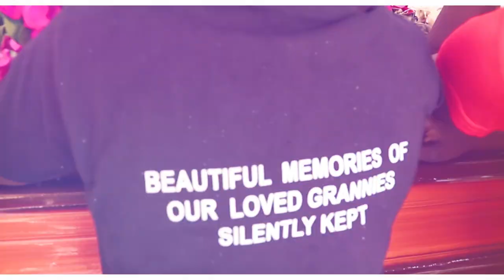KENDO LIT NDI_WAGENO WANAROM RAEL OMOLO & TABITHA OMOLO || KÓMOLO OKINDA FAMILY CHOIR || SEND OFF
This song was done by the FAMILY CHOIR during the time they lost their beloved ones Rael Omolo (Nyodi) & Tabitha Omolo (Nyogal). The Bodies were laid to rest on 16th September 2022 @ Rapora Village - Mbita Kómolo Okinda // THE BEAUTIFUL MEMORIES OF OUR LOVED GRANNIES SILENTLY KEPT.
Composer: Mw. Simon Yogo Omolo
*WAGENO WANAROM KENDO (We are Hopeful of Meeting Again)*
1. On the 18th day of August this year 2022,in the evening hrs,We received the shocking news that you had left us, you ,Nyodi and Nyogal. We, the Komolo family, were saddened and shocked . For sure , we have shed painful tears.

Chorus
Your actions will forever be in our hearts,your words will be our memories.  We have faith that we shall meet again, bu the river of life. We bid you farewell.  Go well . We shall see you again. And to us ,alive still, our God lead us.

2. We are hopeful of meeting again ,in the golden Jerusalem, on the other side of the sea..never to depart again in that home full of eternal joy. When the last trumpet sounds ,when our King comes ,we shall see you again. The void that you two have left ,for sure ,we can't fill it, we bid you farewell, we shall meet again...BYEeee